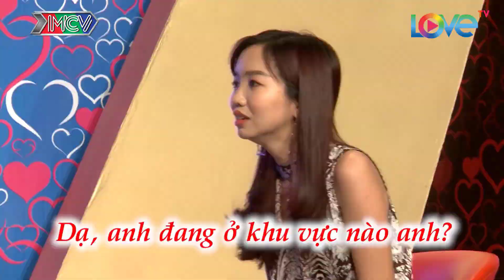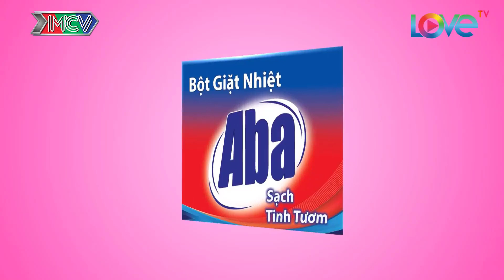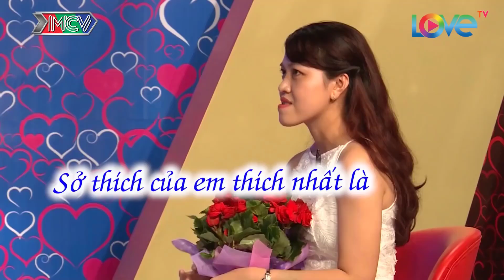Bạn Gái Yêu Cầu "CHỒNG Phải CAO TO" Khiến Cả Trường Quay Cười Há Hốc Mồm Cho Tới Khi Biết Sự Thật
© Các video trên kênh VINAMIN YÊU đã được đăng ký bản quyền với Youtube. Vui lòng không sao chép, re-upload dưới mọi hình thức.